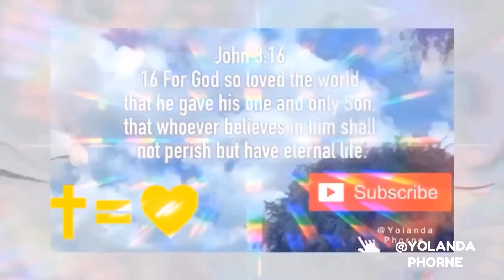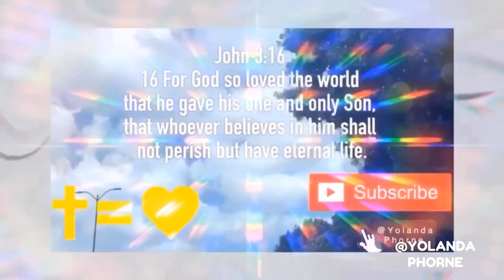What are you thinking about ? / your thoughts matter /